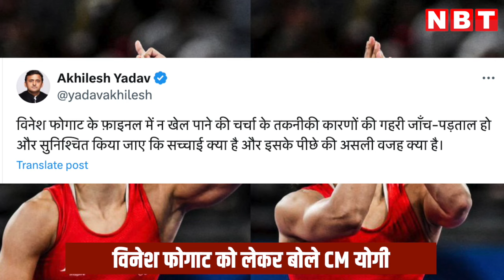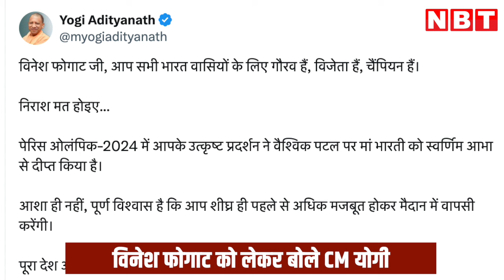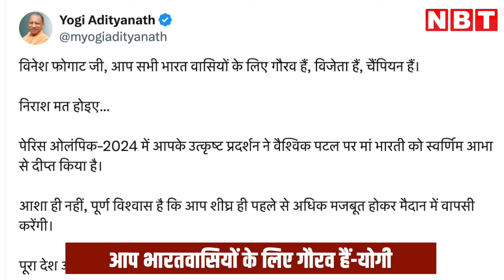Vinesh Phogat Disqualified: Paris Olympic से बाहर Vinesh Phogat, क्या बोले Akhilesh Yadav और CM Yogi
पेर‍िस ओलंप‍िक 2024 का 12वां  दिन भारत के लिए एक किसी बुरे सपने से कम नहीं रहा. जहां एक दिन पहले ओलंपिक में भारत के उम्मीदों को पंख लगे थे उन उम्मीदों को बुधवार को जोर का झटका लगा. विनेश फोगाट को पेर‍िस ओलंप‍िक में डिस्क्वालिफाई  घोष‍ित किया गया है. उनका वजन इवेंट के दूसरे दिन 50 किलोग्राम वर्ग में कुछ अधिक हो जाने के कारण उन्हें अयोग्य घोषित किया गया है. वहीं विनेश को अयोग्य घोषित करने के बाद देश में प्रतिक्रियाओं की बाढ़ आ गई है. पहले तो विपक्ष के नेता समाजवादी पार्टी के चीफ अखिलेश यादव ने भी इस मामले पर जांच की मांग कर डाली तो वहीं सीएम योगी ने भी पोस्ट कर विनेश को चैंपियन कहा है ।।